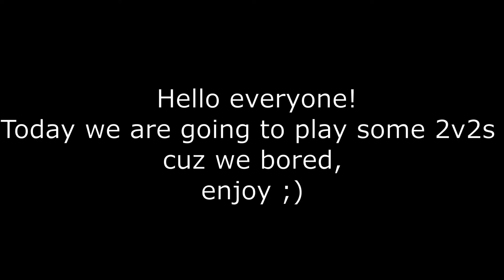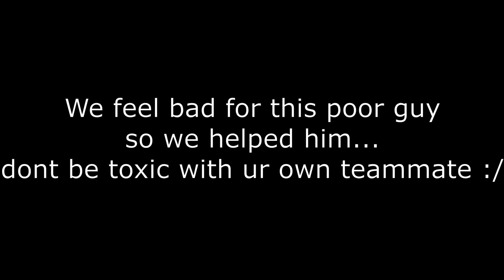YBA 2V2 Experience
Look until the end! Unexpected happened!